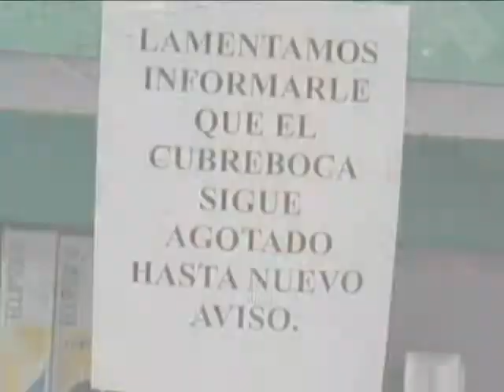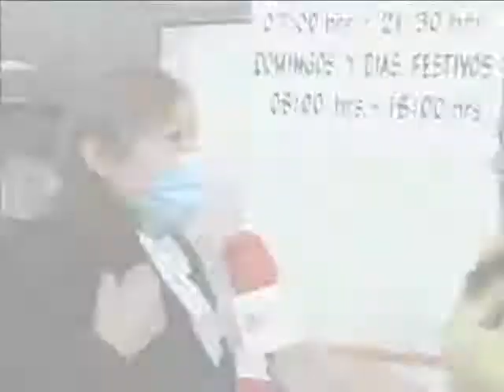Desabasto de cubrebocas en el DF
La ciudad de México esta sufriendo el desabasto de cubrebocas y la población esta preocupada